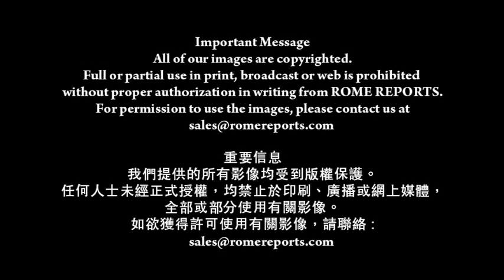教宗訪問猶太總會堂 拒絕反猶太主義